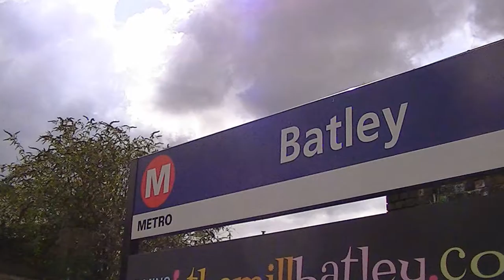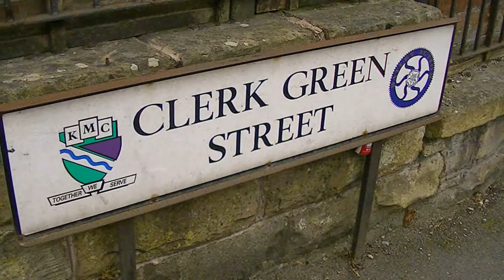Pictures Of Batley West Yorkshire